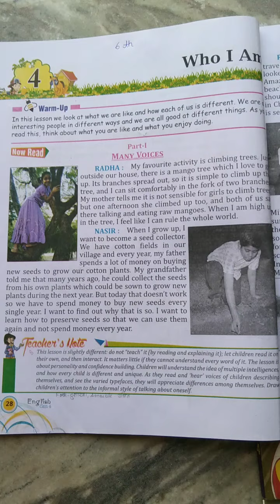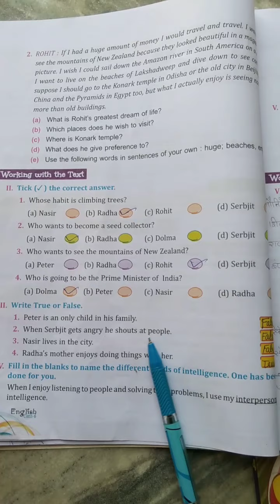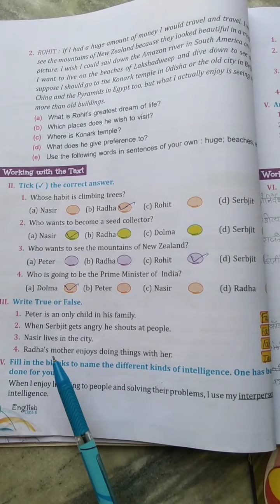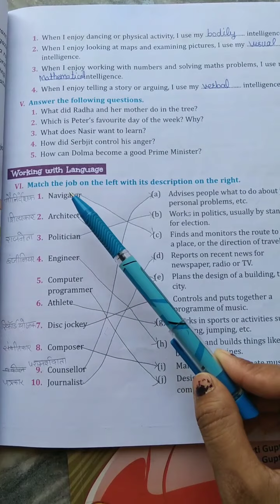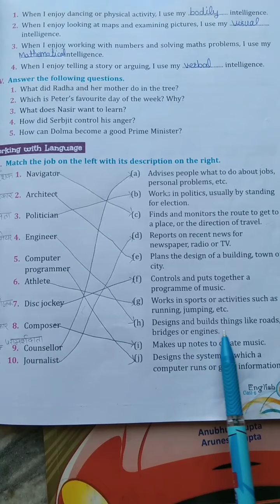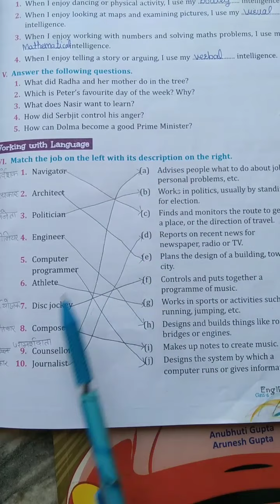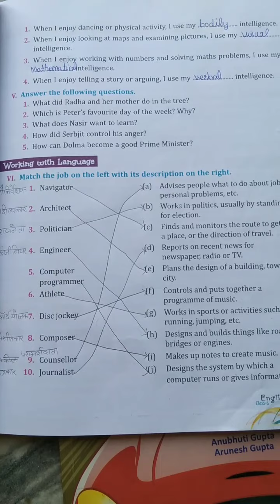Class-6 th Lesson-4 (Bookwork)